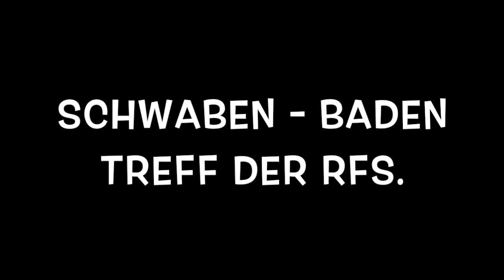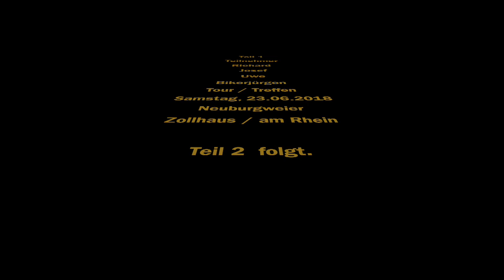RFS-Treffen Zollhaus/ 230618